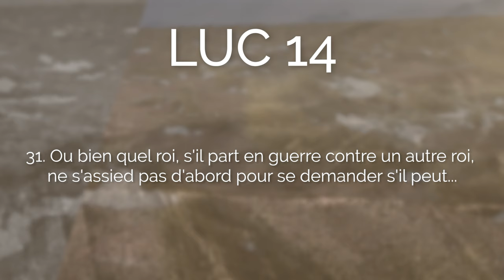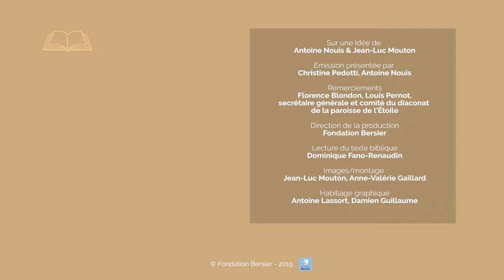Trois attitudes pour suivre Jésus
L’évangile de se dimanche s’inscrit dans la tension entre la radicalité de l’appel des disciples et la sagesse de devoir durer.

Allez directement aux chapitres :
00:07 Lecture de Luc 14, 25-33
01:12 Commentaires du texte biblique :
            01:29  Appel à détester les siens
            05:57 Porter sa croix
            07:51 Sagesse du discernement